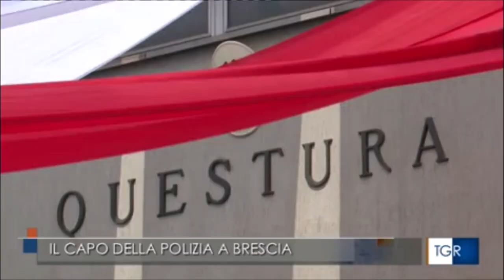Brescia, celebrazioni per i 110 anni della Questura